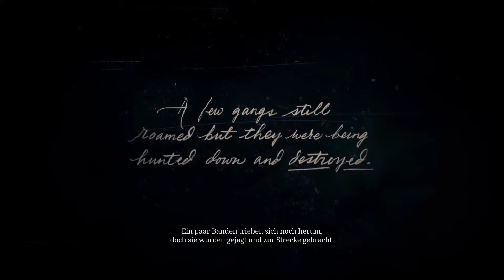Red Dead Redemption 2: Opening [German]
Headset alt